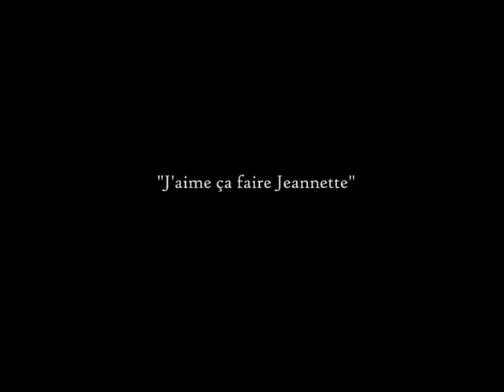Marie-Chantal Perron alias Jeannette Brodeur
Ésimésac au cinéma dès le 30 novembre